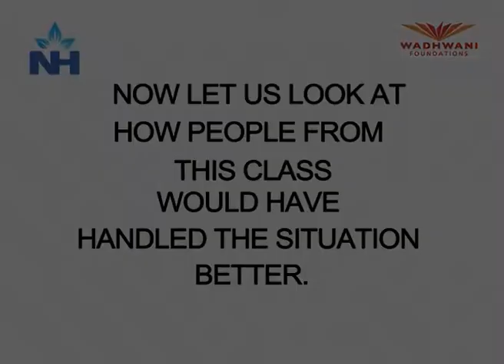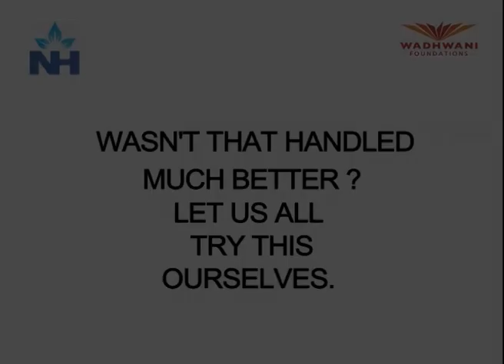Good Discharge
This video is a part of educational Training for Healthcare Professionals